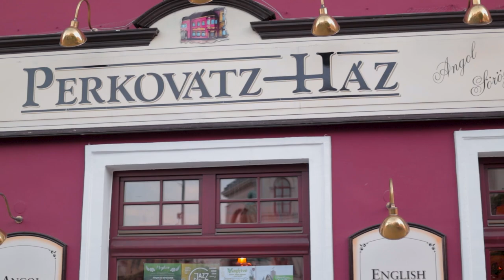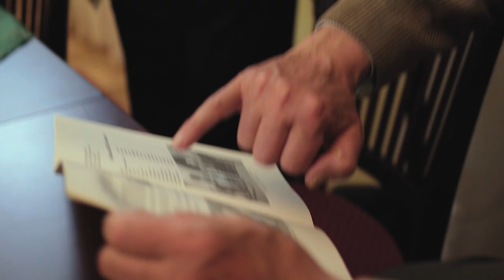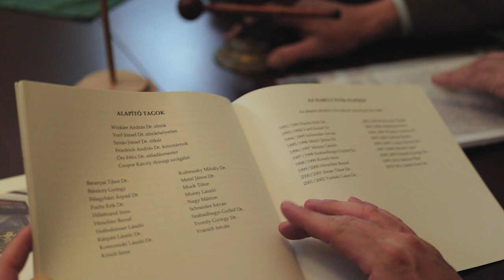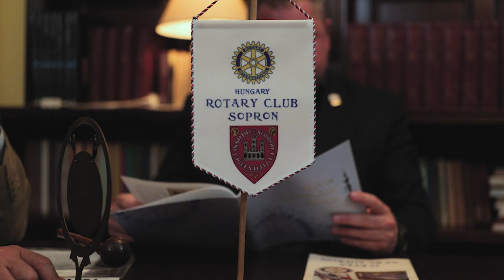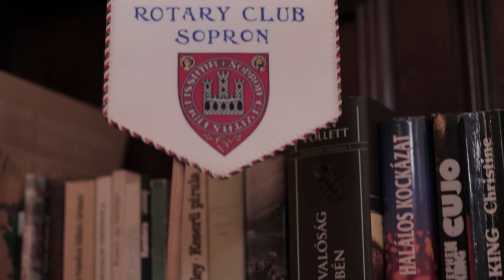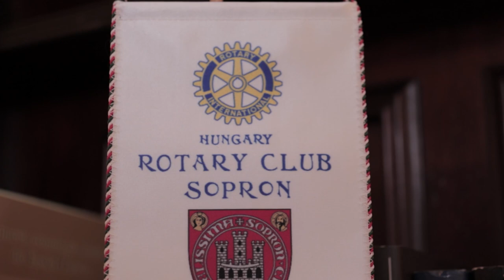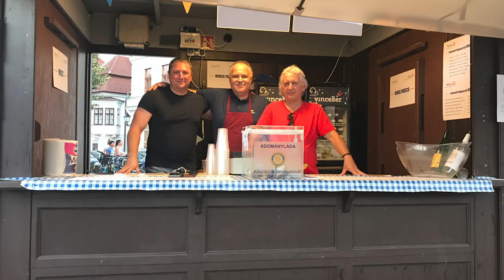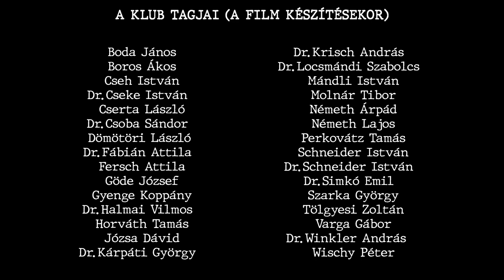Rotary Club Sopron | Image film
A Rotary Club egy jótékonysági szervezet, amelyben különböző foglalkozású emberek készek humanitárius szolgálatot vállalni. A Rotary Club Sopron idén (2022-ben) ünnepelte 32. évfordulóját. Ez alkalomból megkérdeztünk néhány klub tagot: Mit jelent számukra a Rotary Club?

Zene:
AShamaluevMusic

Videó időbélyegek:
00:00 - Intro
00:48 - Göde József
03:21 - Szarka György
05:10 - Perkovátz Tamás
09:44 - Dr. Simkó Emil
14:18 - Mándli István
15:25 - Németh Lajos
17:40 - Outro